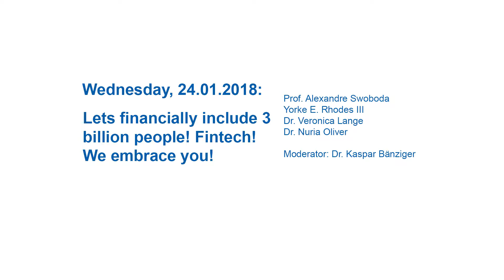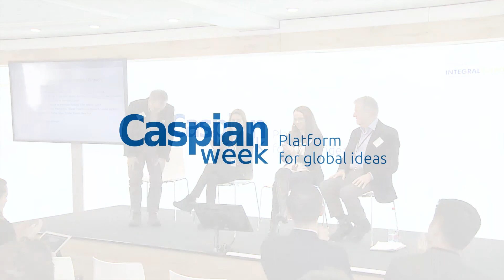Will 3 billion people become financially included thanks to fintech? Caspian Week 2018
On Wednesday we discussed about Digital Technology shaping Global Finance. These panels deciphered the fast emerging opportunities, challenges and intricacies of the fintech landscape, the nexus to economic reality and monetary governance. We addressed several topics around finance and innovation. How fintech impacts the economic value chains from a macro perspective of central banks and regulatory aspect as well as from a bottom up-, economic reality standpoint.